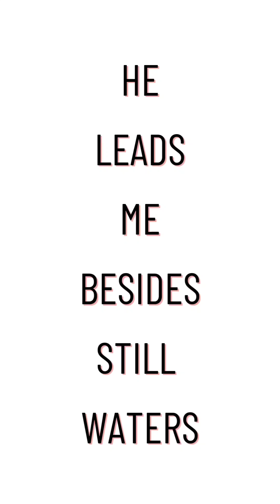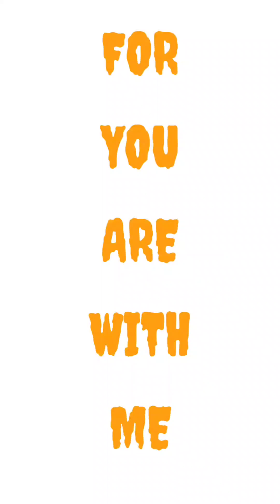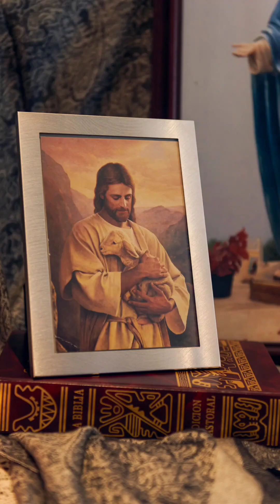Psalm 23:The Lord's My Shepherd | The Lords my Shepherd | A Daily Prayer to Ease Your Mind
The Lord's My Shepherd song | Psalm 23 song with lyrics

Psalm 23 the lord is my shepherd, psalm 23, the lord is my shepherd, worship

 | Psalm 23:The Lord's My Shepherd | New English worship song

Psalm 23 song|The Lord is my Shepherd|Psalm 23:The Lord's My Shepherd|Psalm 23 Hymn|भजन संहिता 23

mp3,
musica,
youtube music,
music downloader,
song,
mp3 download,
music player,
mp3 music download,
play music,
free music download,
download music,
download mp3
musik,
webmusic,
song download,
google music,
webmusic in,
free music,
mp3 songs,
download songs,
www webmusic in,
music video,

 asmr,mrbeast,lofi,sidemen,music,nba,andrew tate,shakira,ukraine,mr beast,xqc
minecraft,ufc,markiplier,wwe,pewdiepie,dharmann,

Top 50 in India

 music

Justin Bieber,Ariana grande,Eminem,Katy perry,Rihanna,Bruno mars,wiz khalifa,Nicki Minaj,Beyonce,Chris brown

christian songs
gospel songs
new music
praise and worship songs
worship music

the Lord is my Shepherd song with lyrics

psalm 23

The lord is my shepherd song
powerful psalms
praise songs

psalms for sleep

English psalms songs
Christian psalms songs